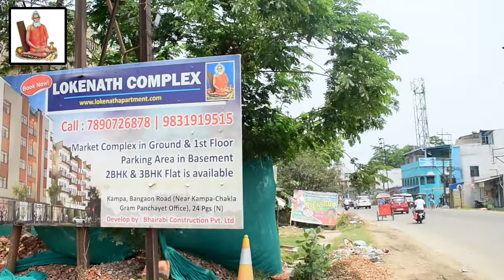LIVE | জগদ্দলের আতপুর বাজারে যুবককে কুপিয়ে হত্যার চেষ্টা, উত্তেজনা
Published on 1st July 2021
সমস্ত নিউজ আপডেট জানার জন্য চোখ রাখুন theregular.in এর পেজে | Get news update on theregular.in page | 1st July 2021

প্রকাশ্য দিবালোকে এক ব্যবসায়ীকে কুপিয়ে খুনের চেষ্টার অভিযোগ উঠল স্থানীয় এক যুবকের বিরুদ্ধে। বৃহস্পতিবার বেলায় ঘটনাটি ঘটেছে জগদ্দল থানার আতপুর বাজারে। অভিযোগ, এদিন বেলায় কাপড় ব্যবসায়ী যুবক মনোজ ধরের অতর্কিতে ব্লেড দিয়ে হামলা চালায়  জয়প্রকাশ শা-নামে এক যুবক। এলোপাথাড়ি মনোজের মুখে, বুকে, হাতে ও পিঠে আঘাত করে জয়প্রকাশ। আশে-পাশের দোকানদাররা এসে মনোজকে বাঁচায়। খবর পেয়ে পুলিশ এসে উন্মত্ত যুবককে ভাটপাড়া স্টেট জেনারেল হাসপাতালে নিয়ে আসে। পুলিশের দাবি, অভিযুক্ত যুবক সাইকো রোগী। প্রসঙ্গত, এক সপ্তাহ আগে জয়প্রকাশের বাবা জগলাল সাউ, মনোজ ধর, সুশান্ত পাল, তরুণ দাসেরা নদীয়ার বেথুয়াডহরীতে  পিকনিকে গিয়েছিলেন। সেদিন জয়প্রকাশ ফোনে মনোজ ধর, সুশান্ত পাল,  তরুণদের বিরক্ত করে। ওইদিন রাতেই জয়প্রকাশ সকলের বাড়িতে গিয়ে হুমকি দেয়। ফের বুধবার রাতে সুশান্ত, তরুণদের বাড়িতে গিয়ে হুমকি দেয়। এদিন বেলায় মনোজ জয়প্রকাশকে দেখতে পেয়ে জিজ্ঞেস করে, কেন এমন অশান্তি পাকাচ্ছিস। তখনই ব্লেড নিয়ে মনোজের ওপর হামলা চালায়। যদিও অভিযুক্ত যুবকের মায়ের দাবি, ছেলে মানসিকবিকার গ্রস্ত। ওর চিকিৎসা চলছে। এদিন হাসপাতালে ফের মনোজের ওপর চড়াও হয় অভিযুক্ত জয়প্রকাশ। তখন মনোজের বন্ধুরা এসে ঠেকায় এবং জয়প্রকাশকে ফেলে পেটায়। ঘটনার তদন্তে জগদ্দল থানার পুলিশ।